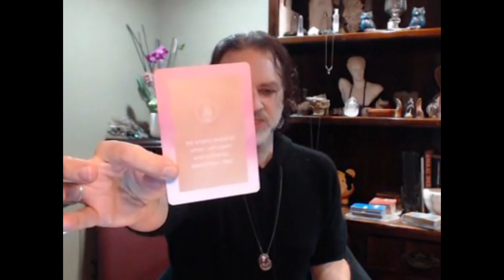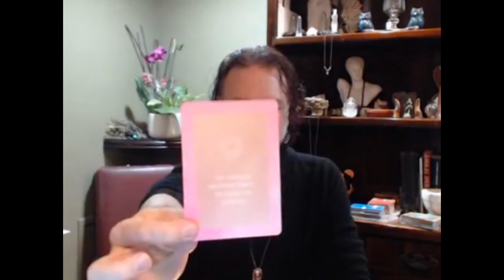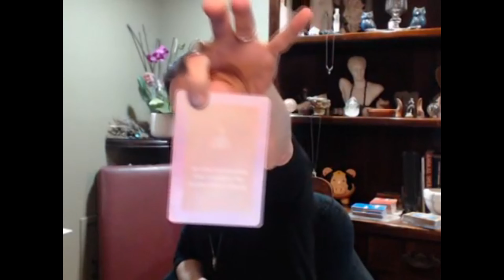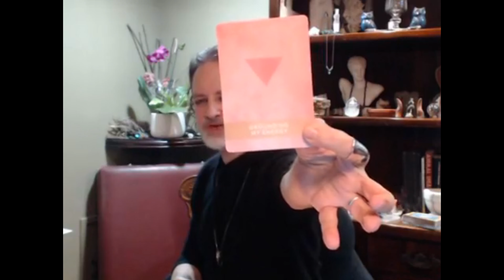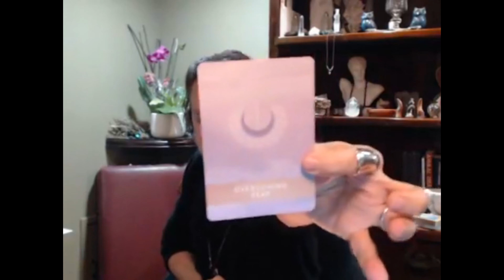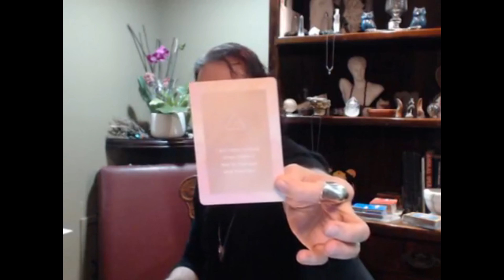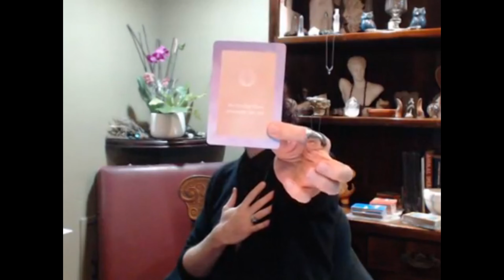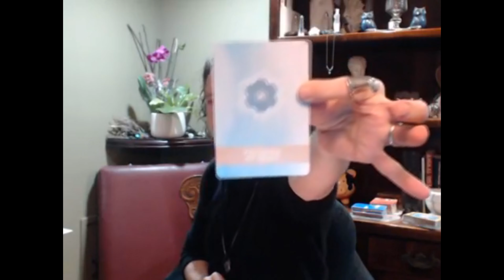IMBOLC: HEALING MANTRA READS - MAL FACEBOOK GROUP STREAM 2/2/2020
Healing Mantra Reads for all 12 signs, Sun, Moon & Rising.
Excerpted from IMBOLC: SACRED SACRAL STREAM 2/2/2020 in the MARK ANGELO LYONS ... MAL FOR SHORT FACEBOOK GROUP.

Divination systems usually in use. (varies by reading)